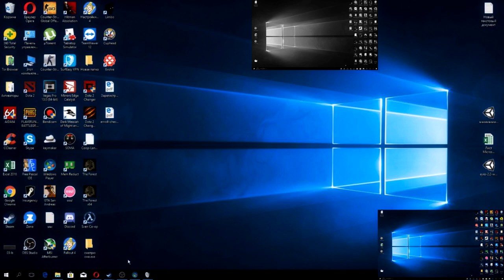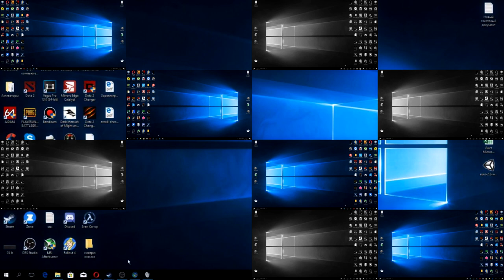Windows 10 Sparta Extended TTF Remix V2.1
The first remix I tried to make in fl studio! I don't know why I kept sampling in Vegas.
I used a sample envelope.

the first remix based on which I used my base
all the merits of the styles and copyrights belong to the one who owns them, I do not try to assign them to myself as I do not have anything (except the base) (BASE LOST)

you can download the base at Sound Cloud (BASE LOST)